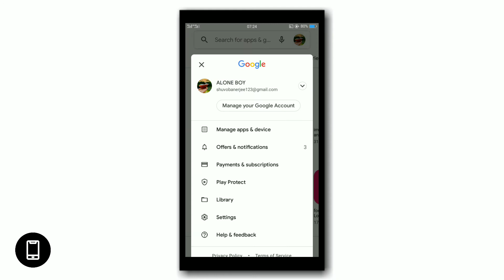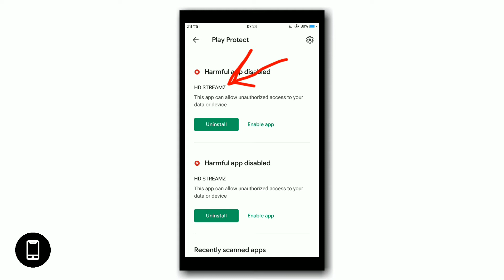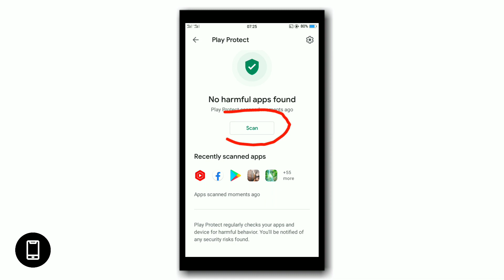আপনার ফোনে play store থাকলে | গোপন কাজটি শিখে রাখুন | বিপদে পরার আগে | hidden settings in play store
hidden settings in play store (bangla)
Play protect option in play store 2021.
Your device at risk in play store app.
How to remove harmful app in Android.